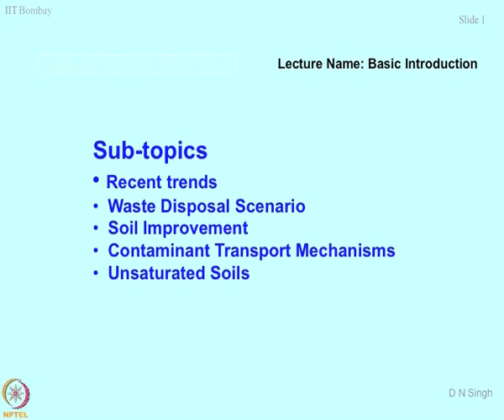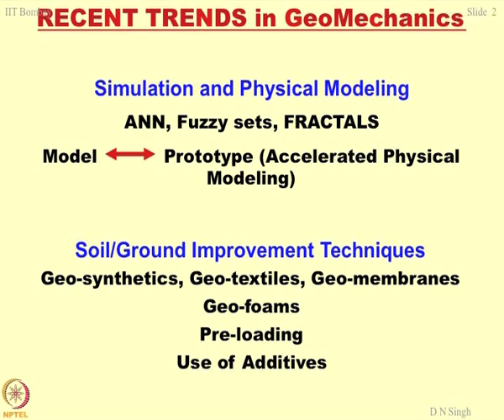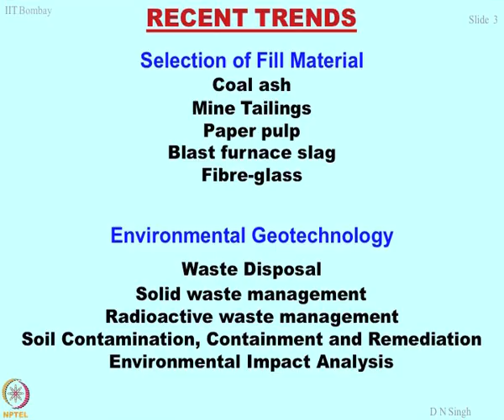Week 2-Lecture 9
Lecture 9 : Recent Trends in Soil mechanics

 To access the translated content:
1. The translated content of this course is available in regional languages.
 2. Regional language subtitles available for this course
 To watch the subtitles in regional languages:
 1. Click on the lecture under Course Details.
 2. Play the video.
 3. Now click on the Settings icon and a list of features will display
 4. From that select the option Subtitles/CC.
 5. Now select the Language from the available languages to read the subtitle in the regional language.